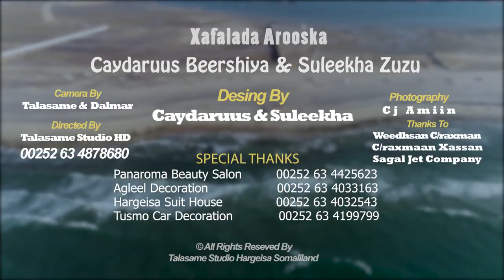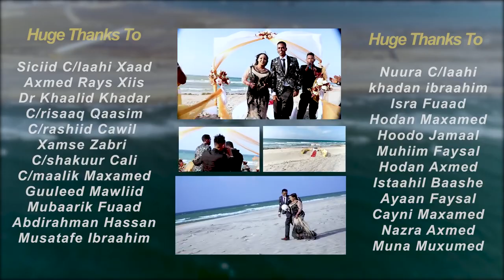AROOSKII UGU shidnaa Oo BADA KA DHACAY BERBERA ||2019